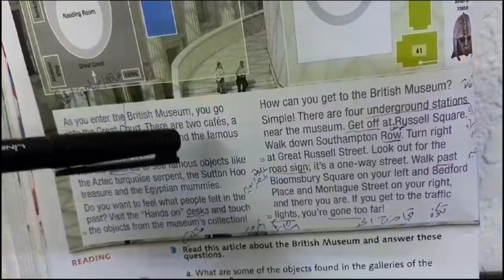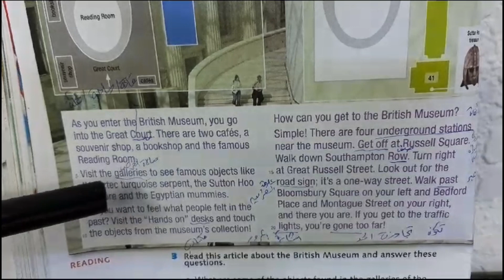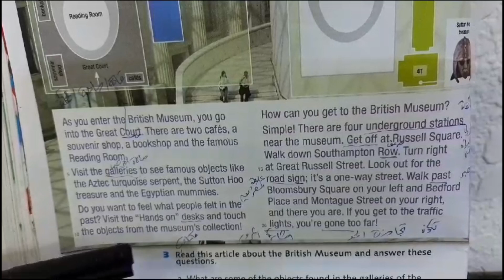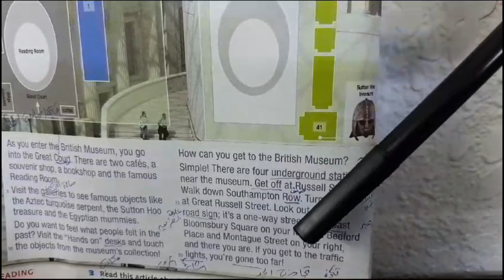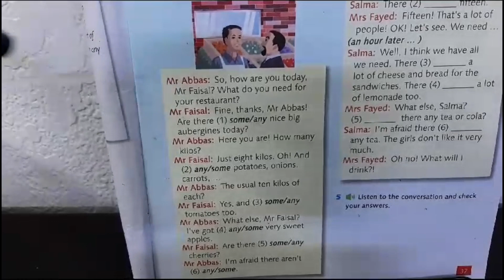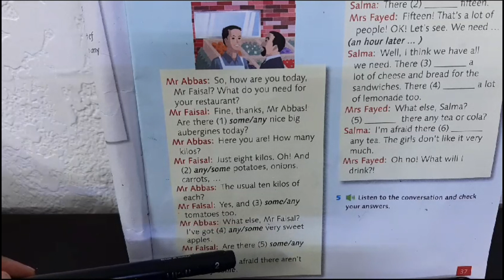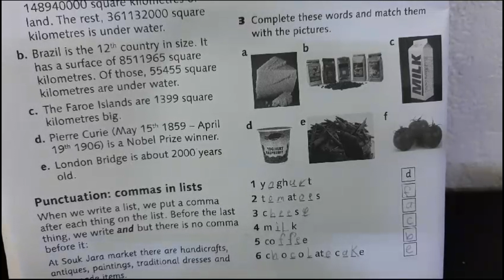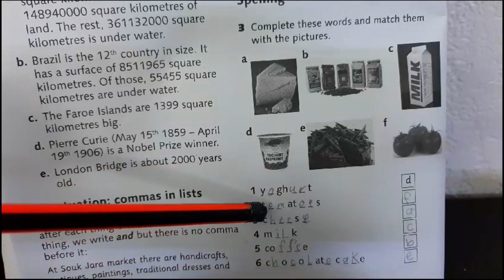نموذج اختبار اللغة الانجليزية للصف السابع وكيفية التحضير له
مرحبًا جميعًا! اليوم سنتحدث عن نموذج أسئلة امتحان اللغة الإنجليزية للصف السادس، فشاركونا الانتباه والاستعداد للاستفادة القصوى من المعلومات التي سنقدمها.

سنستعرض الآن نموذجًا فعليًا لأنواع الأسئلة التي يمكن أن تواجهكم في امتحان اللغة الإنجليزية للصف السادس. ستركز الأسئلة على المهارات الأربعة الرئيسية مبينة في هذا الفيديو

لنبدأ بأول نوع من الأسئلة وهو القراءة. ستقومون بقراءة نص قصير ثم الإجابة عن بعض الأسئلة المتعلقة به. فمثلا، يمكن أن يتم طلب منكم تحديد الفكرة الرئيسية للنص أو تحليل الشخصيات في القصة. قد يتطلب منكم أيضًا استنتاج المعنى الكلمات المجهولة من السياق.

بالنسبة للكتابة، سيُطلب منكم كتابة نص قصير بناءً على موضوع محدد. عليكم تنظيم الأفكار والاستفادة من القواعد اللغوية والتراكيب التي درستموها. يمكن أن يكون الموضوع عن أي شيء من اختيار المدرس، فكونوا مستعدين للتعبير عن أفكاركم بكل ثقة ووضوح.

من ناحية الاستماع، ستستمعون إلى تسجيلات صوتية قصيرة وستتم أسئلة حولها. قد يُطلب منكم تحديد الأفعال أو المفردات التي تم استخدامها في التسجيلات. اسمعوا بتركيز وحاولوا التركيز على التفاصيل الصوتية.

أما بالنسبة للمهارة الأخيرة، وهي المحادثة، ستشمل الأسئلة مواضيع يمكنكم التحدث عنها كأفراد، مثل العائلة، الهوايات، السفر، والتسوق. حاولوا تطبيق قواعد المحادثة واستخدام مفردات جديدة.

يجب عليكم المذاكرة والتدرب جيدًا قبل الامتحان. قوموا بحل الأسئلة المماثلة وتحسين المهارات اللغوية الأربعة. كونوا واثقين من أنفسكم وتعاونوا مع زملائكم في الفصل لتحقيق النجاح.

نرجو أن تكونوا قد استفدتم من هذا النموذج لأسئلة امتحان اللغة الإنجليزية للصف السادس. مع تمنياتنا لكم بالتوفيق والنجاح في جميع امتحاناتكم. شكرًا لاستماعكم ووداعًا!